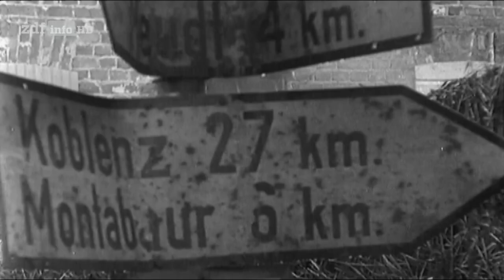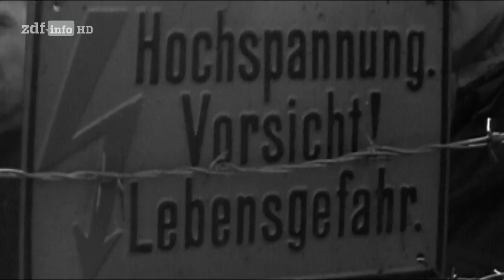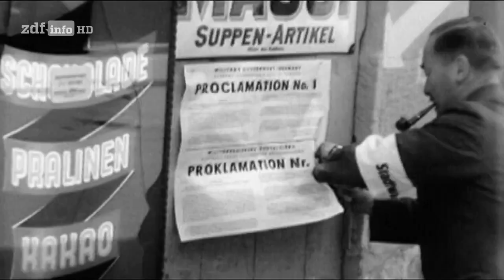[Doku] Als der Krieg nach Deutschland kam - Die Befreiung der Lager [HD]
Häuserkampfe und "Werwolf"-Aktionen - auch gegen die eigene Bevölkerung: Der Vormarsch der amerikanischen Truppen im Frühjahr 1945 ist blutig. Die Befreiung der Lager zeigen das Grauen des NS-Reichs. Am 14. April 1945 wird das Konzentrationslager Buchenwald befreit. Der Film rekonstruiert den amerikanischen Vormarsch im Februar 1945, der schließlich das Ende des "Dritten Reiches" bringen sollte.